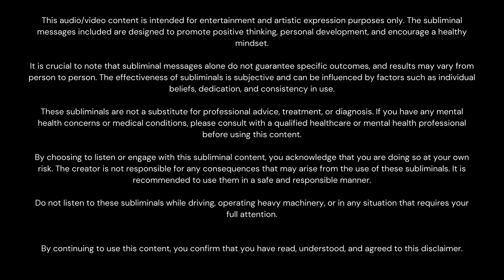Decanter of Spirit Guide's Subliminal ᶜᵃˡᵐ ᵛᵉʳ. (Visual + Audio) 𝙿𝚘𝚝𝚒𝚘𝚗 𝙱𝚘𝚞𝚝𝚒𝚚𝚞𝚎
𝙃𝙤𝙬 𝙩𝙤 𝙪𝙨𝙚:
This subliminal was designed to help you connect
with your spirit guides / guardian angels. A section
of the subliminal was inspired by the declassified
document “Project Gateway” by the CIA.
— a link to the  document can be found below.

╭┈ ♡ ࿐ ˊˎ-
╰┈➤ 𝙀𝙭𝙘𝙡𝙪𝙨𝙞𝙫𝙚 𝘾𝙤𝙣𝙩𝙚𝙣𝙩 & 𝙎𝙪𝙥𝙥𝙤𝙧𝙩

📃 𝘿𝙚𝙘𝙡𝙖𝙨𝙨𝙞𝙛𝙞𝙚𝙙 𝘾𝙄𝘼 𝘿𝙤𝙘𝙪𝙢𝙚𝙣𝙩
“𝙋𝙧𝙤𝙟𝙚𝙘𝙩 𝙂𝙖𝙩𝙚𝙬𝙖𝙮”

♡ 𝙋𝙧𝙚𝙨𝙘𝙞𝙥𝙩𝙞𝙤𝙣 𝙛𝙤𝙧 𝙈𝙖𝙭𝙞𝙢𝙖𝙡 𝙍𝙚𝙨𝙪𝙡𝙩𝙨:
📑 Clearly define your goals and intentions
before listening to a subliminal.
👁️ Visualize every time you think about your
goals &/or while listening to subs
💦 Stay Hydrated
🔁 Establish a consistent routine for listening.
Daily or regular sessions contribute to the
cumulative effect of subliminal.
🧘🏻‍♀️Listen to subliminals in a relaxed state.
You can also listen to subliminals
throughout the day but listening to subliminals
in a relaxed state is recommended.
💖 Trust in the process, nothing beats faith.

ʚ 𝘼𝙙𝙙𝙞𝙩𝙞𝙤𝙣𝙖𝙡 𝙎𝙪𝙗 𝙄𝙣𝙛𝙤𝙧𝙢𝙖𝙩𝙞𝙤𝙣ɞ
🪬 All my subliminals are safe to use, crafted
with meticulous care for your well-being.
🔊 Affirmations are delicately crafted in both
"I" & "You" forms to cater to your subconscious
mind.
✅ Every subliminal offers permanent results,
ensuring lasting transformation and empowerment.
🧿 I meticulously select only positive affirmations,
ensuring an uplifting experience with every listen.
🏳️‍🌈 All my subliminals are designed to be unisex,
embracing diversity and inclusivity unless stated
otherwise i.e a subliminal may be crafted catering
to a specific gender only. This information can
be found in the "𝙃𝙤𝙬 𝙩𝙤 𝙪𝙨𝙚" section above.
⚠️ While every subliminal is carefully curated,
I advise against bundling them to maximize their
effectiveness.
💎 Additionally, I provide ongoing support and
guidance to ensure your journey with my
subliminals is successful and fulfilling

↶ ʚ𝙁𝘼𝙌ɞ
𝙃𝙤𝙬 𝙩𝙤 𝙪𝙨𝙚 𝙩𝙝𝙞𝙨 𝙨𝙪𝙗𝙡𝙞𝙢𝙞𝙣𝙖𝙡?
🔁 You can loop it as frequently as you want
🔊 The volume doesn't matter at all
affirmations play in a frequency that is
inaudible
🏃🏻‍♀️ You can listen to this subliminal as you go
about your day but listening to subliminals
🎧 Headphones are not required unless the
subliminal contains 8️⃣𝘿 𝘼𝙪𝙙𝙞𝙤  or 𝘼𝙎𝙈𝙍
background noises for  a better experience

♡ 𝘾𝙖𝙣 𝙄 𝙙𝙤𝙬𝙣𝙡𝙤𝙖𝙙 𝙮𝙤𝙪𝙧 𝙨𝙪𝙗𝙨?
⚠️ I don't recommend downloading the sub
as it will then convert the audio to mp3 and
this process causes distortion in the audio
quality which affects the affirmations spoken.
The Ideal format is WAV. This format is available

♡ 𝙏𝙝𝙚 𝙩𝙞𝙩𝙡𝙚 𝙨𝙖𝙮𝙨 𝙞𝙩𝙨 𝙖 𝙫𝙞𝙨𝙪𝙖𝙡 & 𝙖𝙪𝙙𝙞𝙤 𝙨𝙪𝙗𝙡𝙞𝙢𝙞𝙣𝙖𝙡
𝙗𝙪𝙩 𝙞 𝙙𝙤𝙣𝙩 𝙨𝙚𝙚 𝙖𝙣𝙮 𝙖𝙛𝙛𝙞𝙧𝙢𝙖𝙩𝙞𝙤𝙣?
👀 just like the audio affirmation playing in
a frequency that is no longer audible for us,
the affirmation on the screen have been
edited to a Transparency that is no longer
visual for us, occasionally you can see fine
white lines on the screen, these are the
affirmations.

♡ 𝘼𝙧𝙚 𝙮𝙤𝙪 𝙪𝙨𝙞𝙣𝙜 𝙬𝙞𝙩𝙘𝙝𝙘𝙧𝙖𝙛𝙩?
🪄 No. Potion Boutique is a theme / aesthetic
 that I am using throughout my content.

𝙏𝙝𝙪𝙢𝙗𝙣𝙖𝙞𝙡: Images gathered on Pinterest.
Please let me know the artist name if you know,
so that I can credit them properly.

𝙑𝙞𝙙𝙚𝙤: is made & edited by me